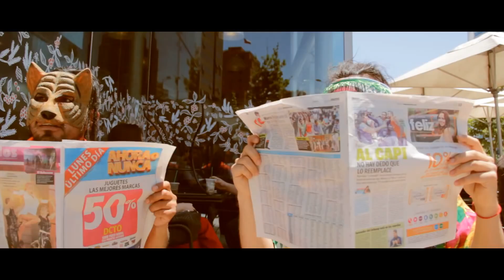Anarkia Tropikal - La Tierra Kontrataka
Artista : Anarkia Tropikal
Álbum : La Venganza de los Brujos
    Año : 2013